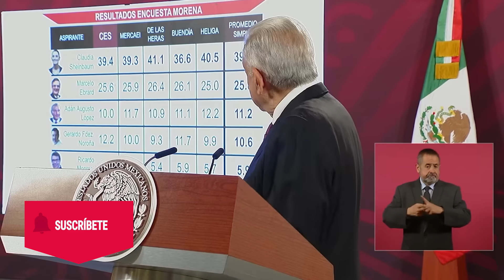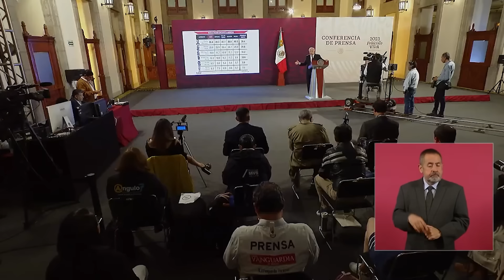“Espero que Marcelo ponga por delante el interés general”, dice el Presidente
Luego de un proceso acalorado, ensombrecido por denuncias de Marcelo Ebrard y su equipo, Claudia Sheinbaum Pardo, quien hace apenas tres meses gobernaba la Ciudad de México, ganó con el 39.4 por ciento de las preferencias, frente al 25.6 por ciento del excanciller, su principal contrincante y a quien le hizo un llamado a la unidad.